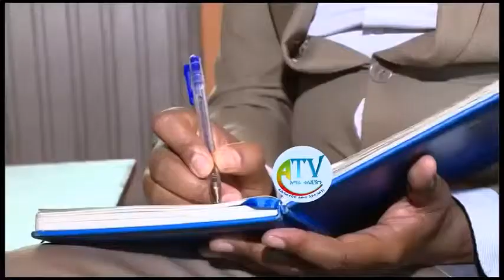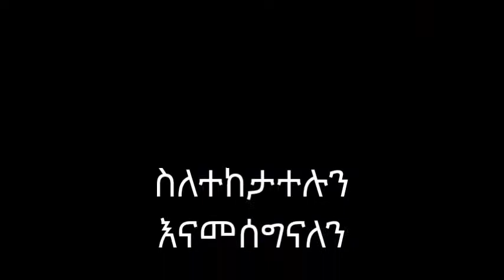Andualem Arage Eskindr nega and Bekele Gerba Interview on Amhara TV